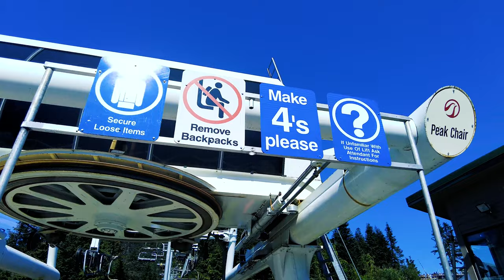Grizzly Bears at Grouse Mountain | Vancouver BC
Hop on the skyride to the tippity-top of the mountain at 1,250 meters above sea level! From up there, you'll spy coniferous trees basking in the sun, Capilano Lake, downtown Vancouver, and even the majestic Pacific Ocean. Get ready to soak in all that Vancouver energy from this lofty perch!
밴쿠버에서 안전하게 곰을 볼 수 있는 곳~
그라우스 마운틴 정상에서 밴쿠버의 에너지를 느껴보세요~ 세상을 다 가진 기분이 듭니다! 시원한 바람, 푸른 하늘, 초록초록 나무,. 더불어 귀여운 곰을 안전하게 볼 수 있습니다. 다운타운에서 그라우스마운틴으로 가는 셔틀버스를 탈수있습니다~